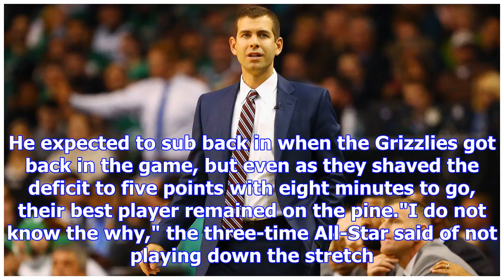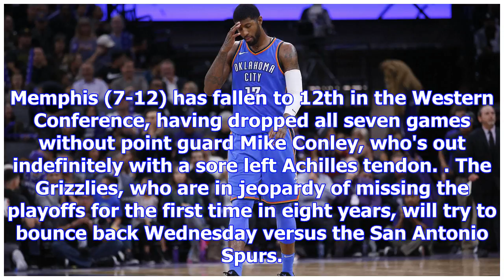Gasol hurt by baffling 4th-quarter benching: 'you take it personally'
Marc Gasol doesn't know why he was benched in the fourth quarter, and he's not happy about it. The M...